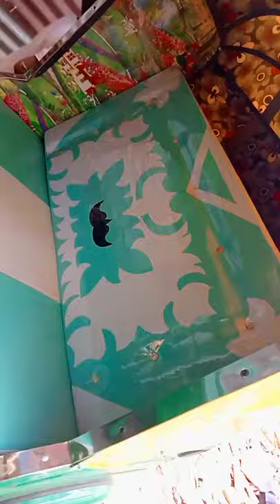Auto rickshaw modified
Jagdamba motor learning highway road Bijapur Reliance petrol pump ke samne